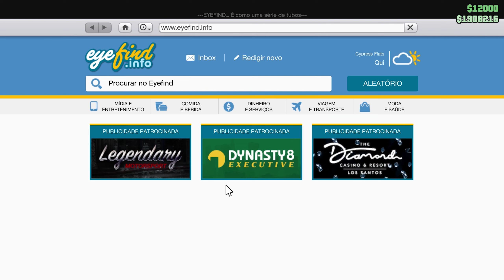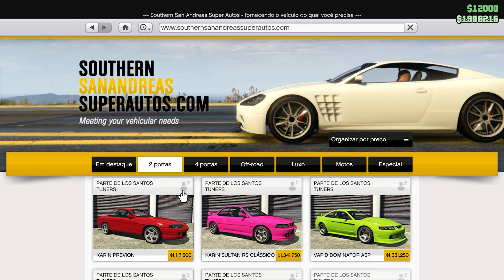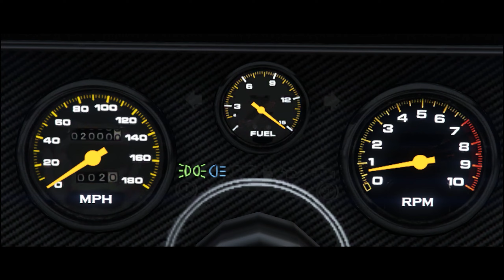Tunando e Testando o Tampa | GTA 5 ONLINE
ATUALIZAÇÃO SEMANAL | Tunando e Testando o Tampa | GTA 5 ONLINE

0:00 - Começo
0:55 - Carro Real
1:53 - Onde Compra
2:24 - Tunando o Tampa
6:33 - Como Ficou
7:06 - Considerações e Testes
10:57 - Vale a Pena?